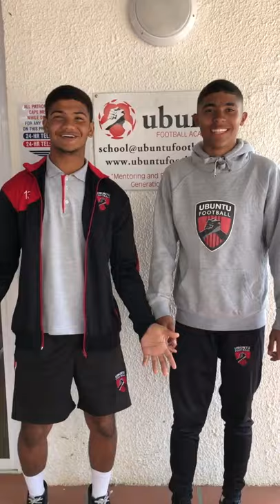trim B6F62308 A394 4372 BCF7 E42DD2EA251E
Ubuntu Football says hello to Grace Covenant Academy